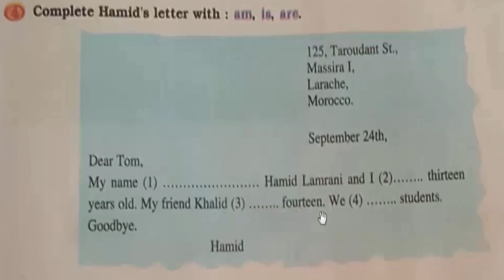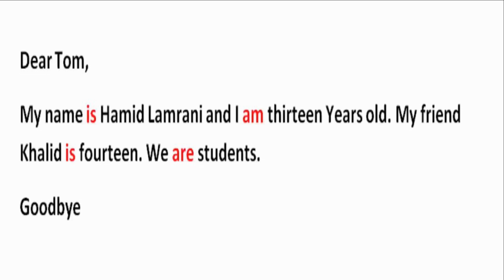Focus-3ème année du cycle secondaire collégial-Page 13-04-The verb To be-05